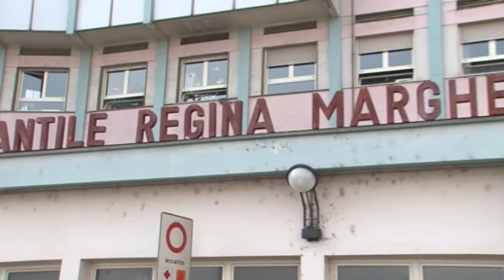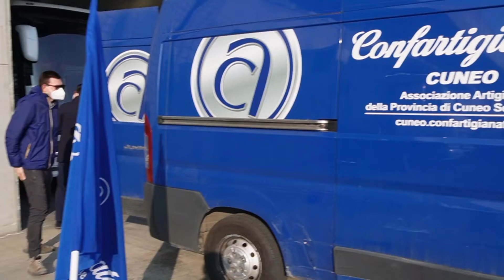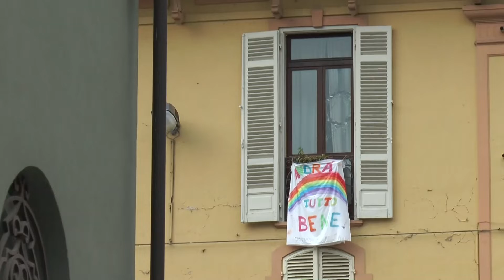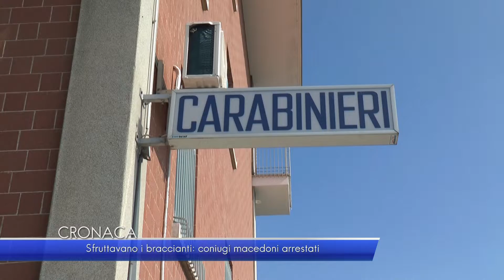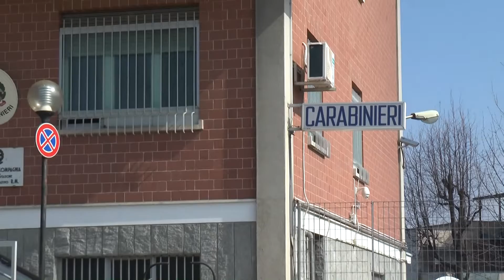Telegiornale giovedì 10 marzo 2022 - TELEGRANDA (ch 81)